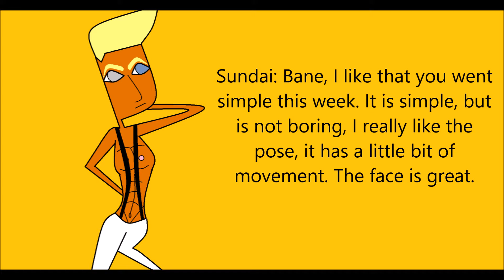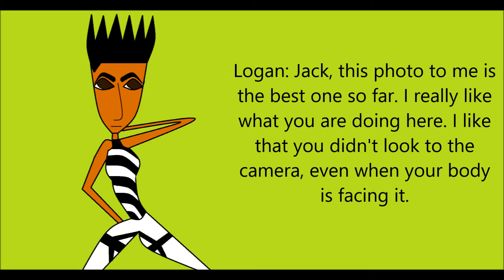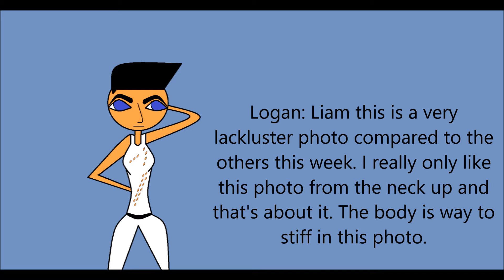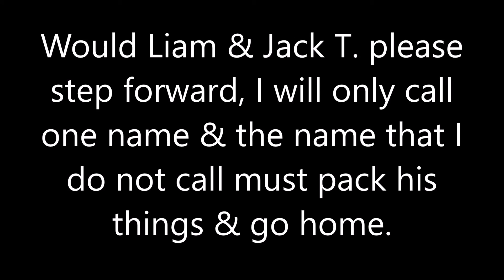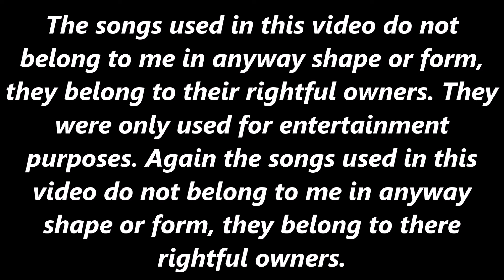TDINTM Cycle 17 Male Domination Episode 1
Hope you like the first episode

Cast
Bane
Dash
Declan
Jack F.
Jack T.
Jacob
Jaxon
Liam
Oliver
Zane